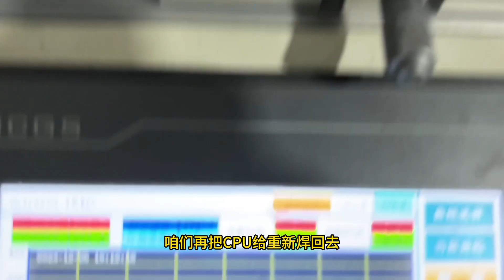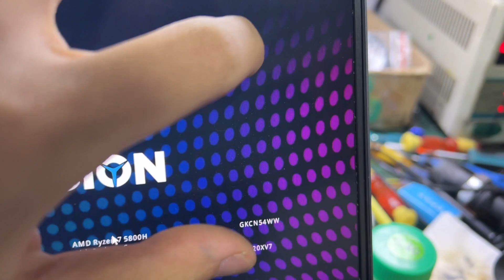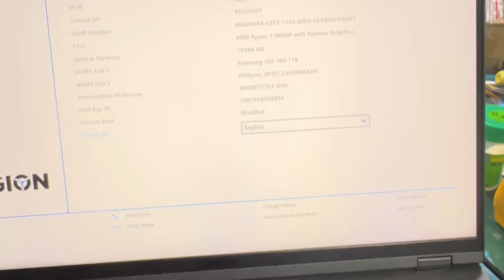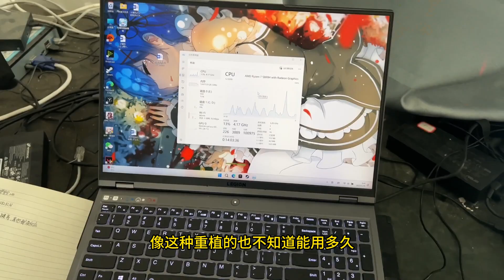离谱，疑似发现R9000通病，拯救者这是要走小新的老路吗？